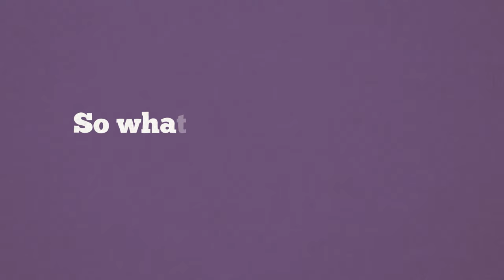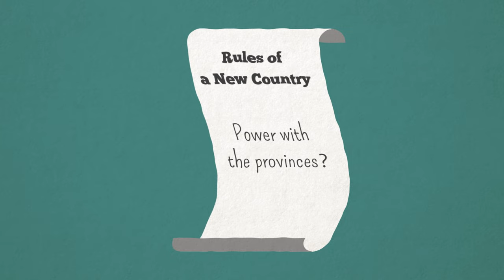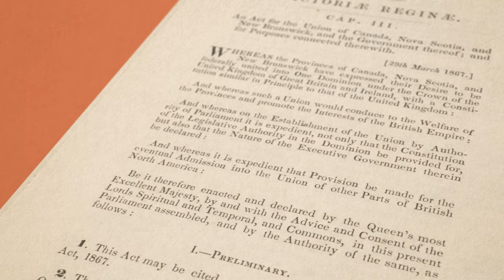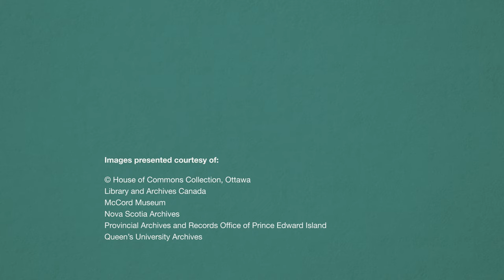The Words That Shaped Canada: The British North America Act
Confederation? Constitution? How does it all work together? Trace the story of how Canada and its Parliament began.